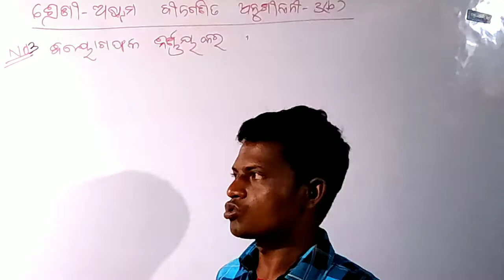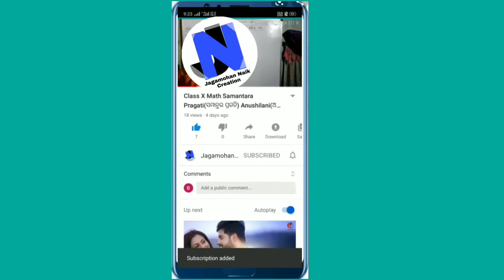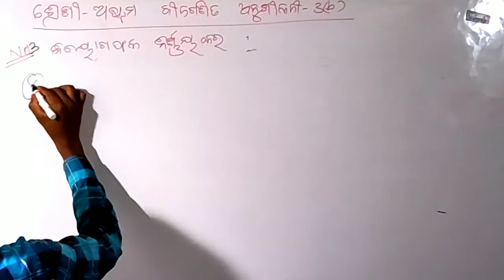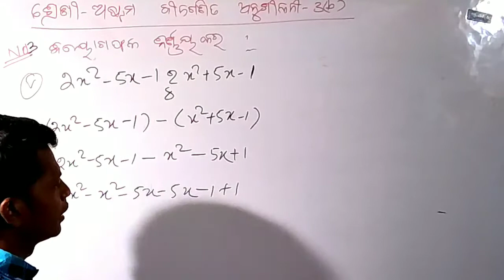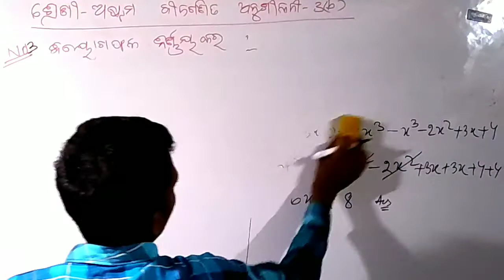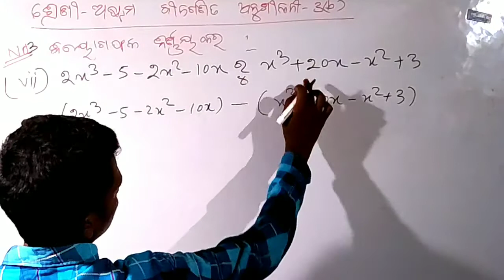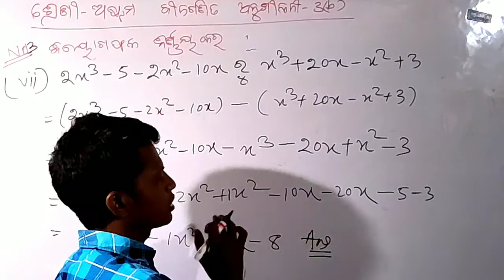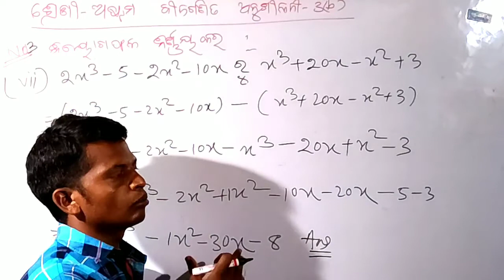Class VIII Math Anushilani (ଅନୁଶୀଳନୀ)-3(b) No.3 odia medium